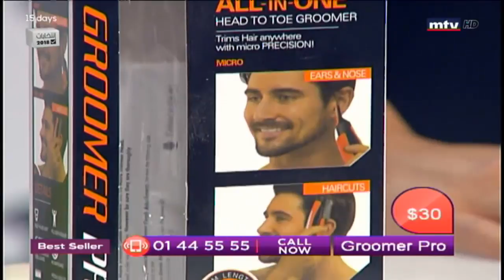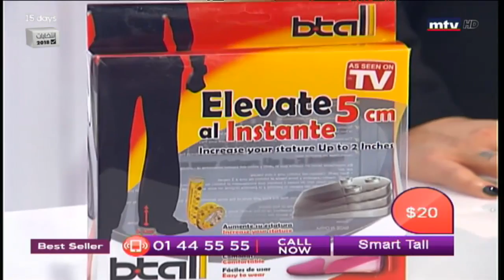Best Seller - 21/04/2018 - Part 3